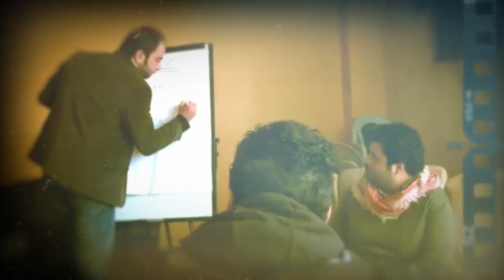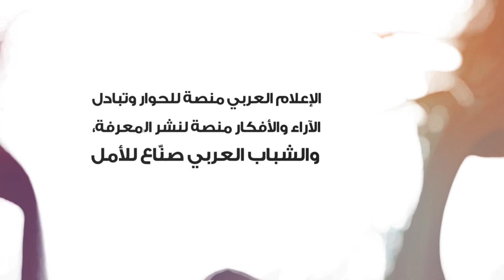Arab youth media full video